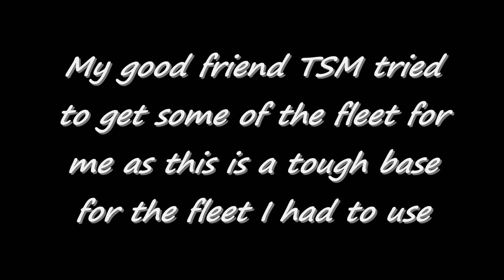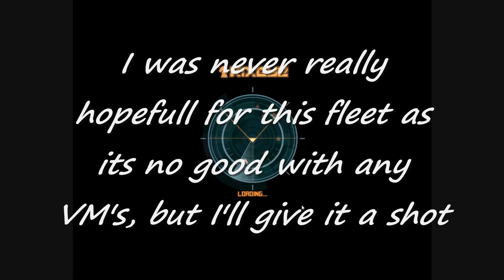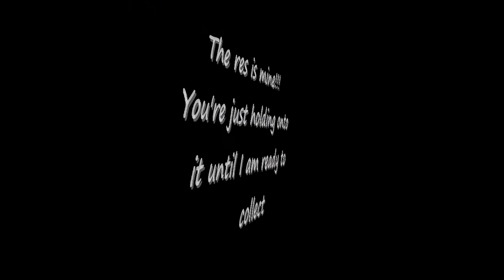Shiedel Level 65 Base Attack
Yes I did die, but I did pretty well with the fleet i had to use and it was a tough base!